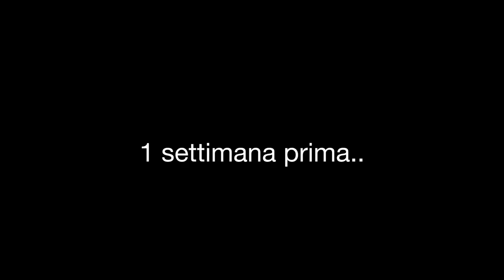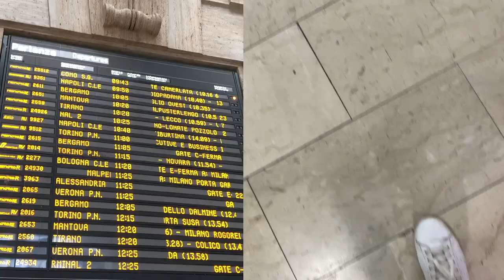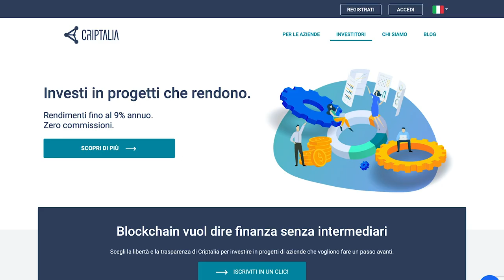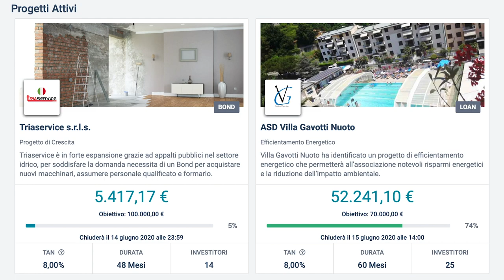CRIPTALIA Come Investire i tuoi Soldi (nel 2020)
e per un anno avrai il RIMBORSO DELLE TASSE sull'utile!

So cosa state pensando.. in questo momento di crisi economica non è rischioso investire il proprio denaro?
Ma proprio per la crisi post pandemia le PMI (Piccole Medie Imprese) saranno sempre più difficilmente finanziate dalle banche, nonostante 8 persone su 10 ci lavorino. Sono il nostro tessuto produttivo nazionale 🇮🇹

Criptalia è una piattaforma che collega le aziende di valore che vogliono investire in un progetto di crescita con i finanziatori alla ricerca di buoni tassi di interesse e a basso rischio sui cui investire.

La piattaforma di investimento utilizza blockchain pubbliche e security token per rendere gli investimenti sicuri e sempre disponibili.

0:00 Ricevo una Mail
01:30 crowdlending peer-to-peer: cosa vuol dire?
02:00 i vantaggi per gli investitori?
03:22 è sicuro?
04:35 quanto si guadagna?
04:55 come mai criptovalute e blockchain?
07:28 come posso iniziare?
08:43 che commissioni pago?
09:10 Criptalia come guadagna?
11:30 trovo già progetti finanziabili?

🌀 CHI SONO?